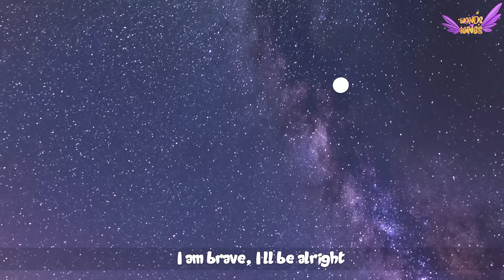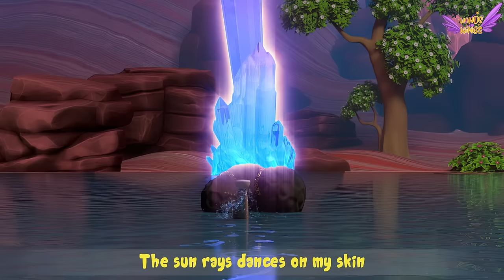The Way a Princess Does It | Princess Songs - Princess Tales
Lyrics

Heyy, shall we go out to a ball dance party today?

OO Yeah!! Let’s get dressed then!!

This is the way we put on our gown, put on our gown, put on our gown
This is the way we put on our gown, for the Ball-dance party.

This is the way we tie our hair, tie our hair, tie our hair
This is the way we tie our hair for the Ball-dance party.

This is the way we put on our crowns, put on our crowns, put on our crowns
This is the way we put on our crowns for the Ball-dance party.

This is the way we wear our beads, wear our beads, wear our beads
This is the way we wear our beads for the Ball-dance party.

This is the way we put on our ballies, put on our ballies, put on our ballies
This is the way we put on our ballies, for the Ball-dance party.

This is the way we have a good time, have a good time, have a good time
This is the way we have a good time, in the ball-dance party.